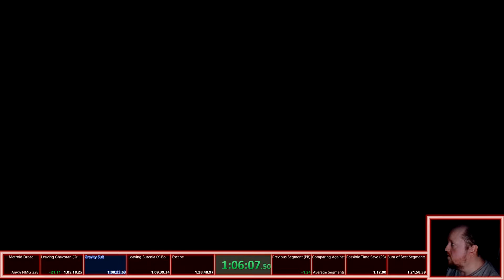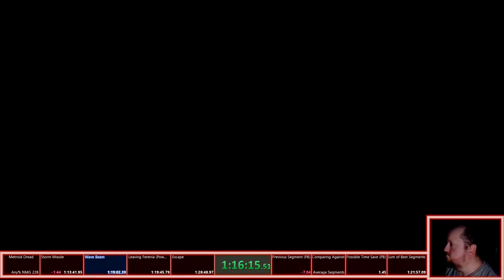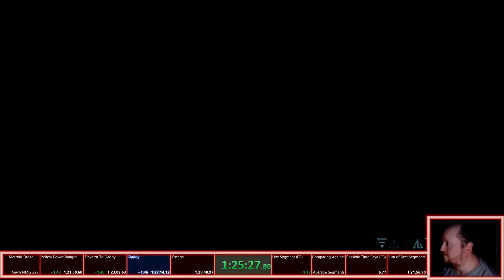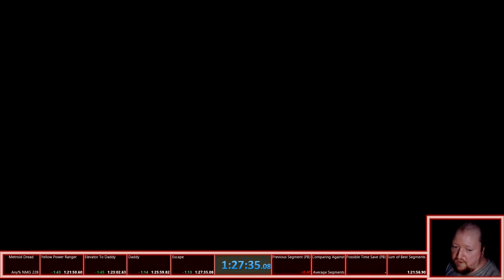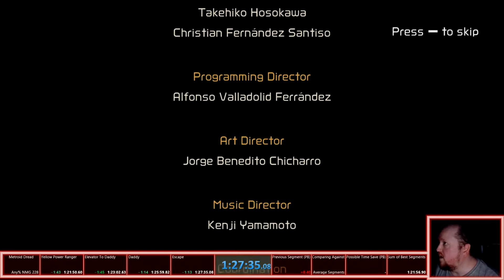Metroid Dread Any% No Major Glitches (NMG) Speedrun [1:27:35]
Mega Man Maker Gameplay Part 12 - New Look And Name But Still The Same Great Game

A new Samus amiibo™ figure featuring her suit from Metroid Dread and an E.M.M.I. amiibo figure are available in a 2-pack set. Scan the Samus amiibo for an extra energy tank to increase your health by 100; additionally, the Samus amiibo can be tapped again to receive health once per day. The E.M.M.I. amiibo grants Samus a Missile Plus tank, increasing her missile capacity by 10; additionally, the E.M.M.I. amiibo can be tapped again to replenish some missiles once per day.